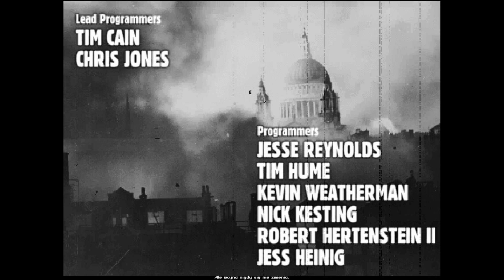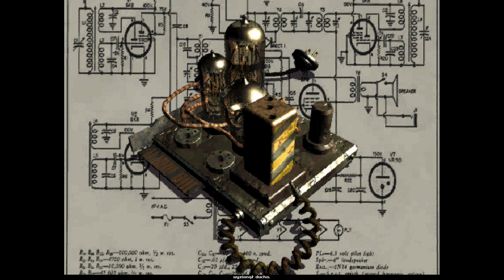Fallout - Gameplay PL #01 - Cieniste Piaski i Jaskinia Radskorpionow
Odkryta właśnie przez Ciebie gra to klasyczne post-apokaliptyczne cRPG, które tchnęło nowe życie w ten gatunek. Dzięki systemowi SPECIAL Fallout® oferuje możliwość tworzenia fundamentalnie różniących się od siebie postaci oraz ich rozwój, dając graczowi pełnię kontroli i pozwalając na podejmowanie kluczowych decyzji. Badaj ruiny zniszczonej w pełni rozkwitu cywilizacji. Stosuj dyplomację, spryt lub brutalną siłę w konfrontacji z napotkanymi mutantami, gangsterami i mechanicznymi przeciwnikami. Dokonuj trafnych wyborów, inaczej skończysz na pustkowiach jako kolejny martwy bohater...